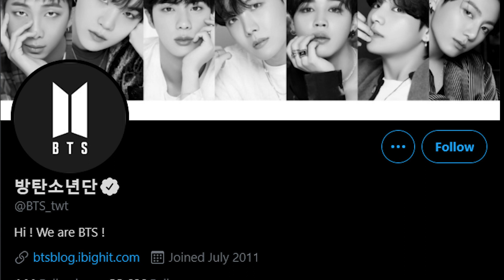Stupid facts about BTS in Tamil😂😆 | Flashback Fairy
Today on Flashback Fairy We will see some Stupid facts about BTS in Tamil like I'll be telling you why Girls Love BTS so much. BTS Tamil fans this video is for you!
Flashback Fairy is a channel trying to explore more fascinating facts and interesting information

Sound Attribution
"Comedic Boing, A.wav" by InspectorJ of Freesound.org